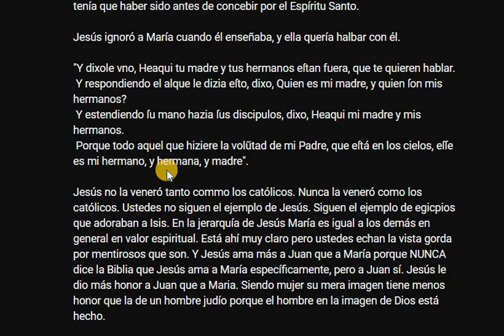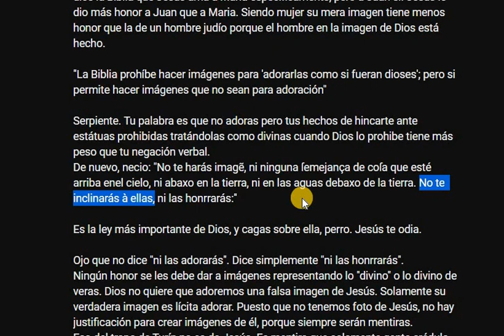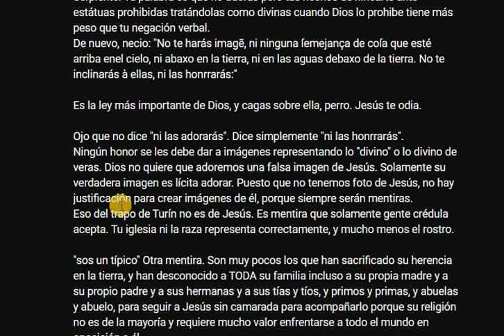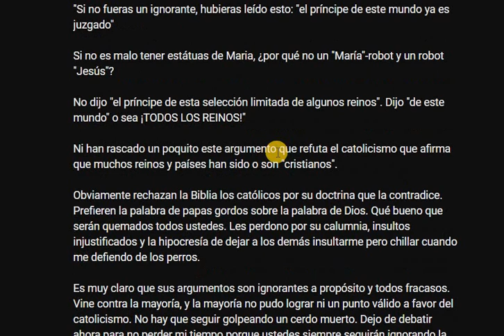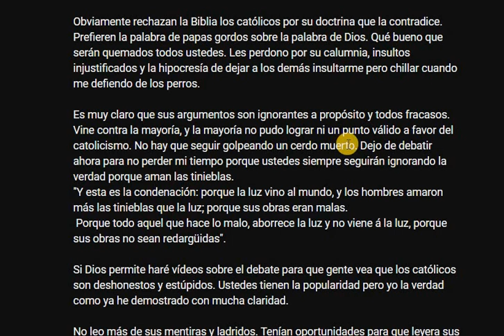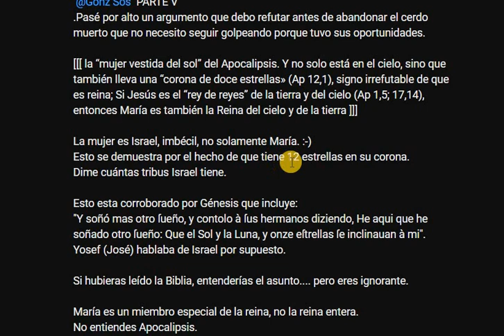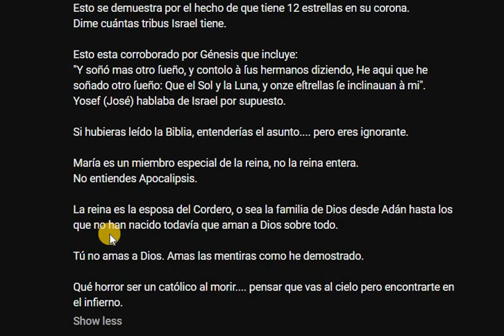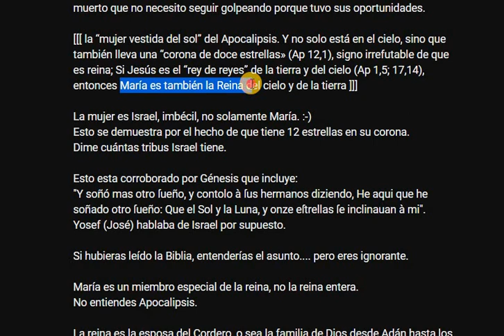Un conquistador español destruye el catolicismo 4